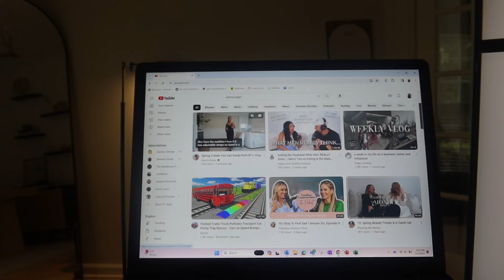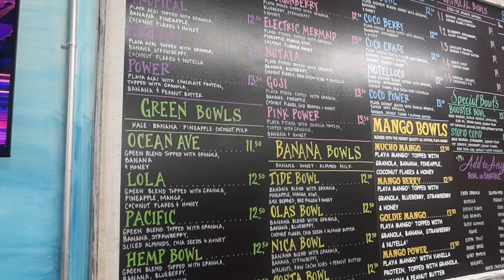We are having a BABYGIRL! 🎀🤍🌸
Excited to chat with you guys to tell you our honest thoughts on having a baby girl, a little unboxing of Tripp's new Lalo Play Kit and a Family Weekend! :)